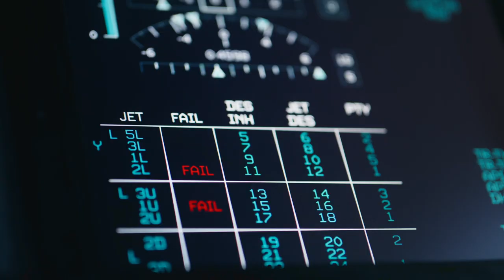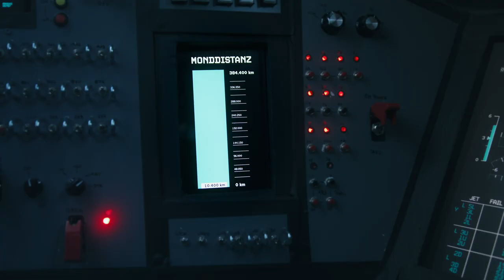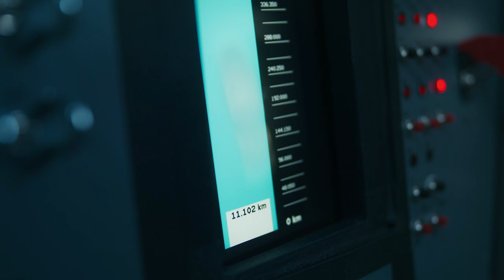Bewegungsrevolution (Shortfilm Commercial)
Der Film ist so cool geworden. Danke an alle Beteiligten 🚀
Wir wollen gemeinsam mit der Brainsworld360 Agency für die Leobener Bewegunsrevolution animieren.

Cast:
Armin Assinger, Christopher Sailer, Christian Gratzei, Chris Raaber "Bambikiller", Annegret Liebminger, Josef Aschbacher uvm.

Crew:
Filmproduktion: LA-Cinematics
Regie & Kamera: Luca Amhofer
Produzentin: Nora Amhofer
Drehbuch: Luca Amhofer
Schnitt & VFX: Shirin Schwarzenbacher
Oberbeleuchter: Michael Jordan Vrana
1.AC: Nick Unger
Musik Komposition: Adomas Kuzinas
Color Grading: Daniel Gressler
Sound: Harald Gstettner
Content Creator: Osama Ali
Agency: Brainsworld 360
Agency Creative Lead: Mike Reiter, Flora Adelmann
Stadt Leoben